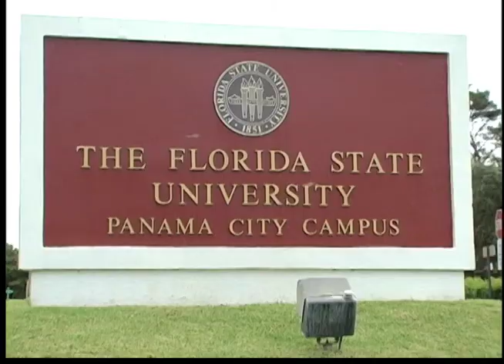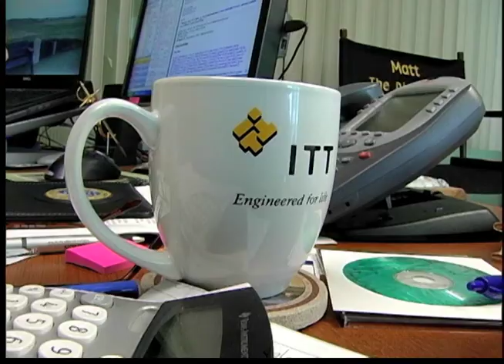FSU Panama City campus lands NSF grant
The grant will fund scholarships for engineering students.